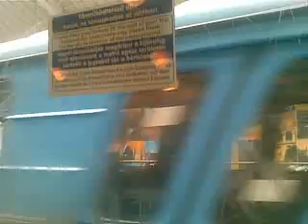Budapest Metró Line 2 Ev/A Pillangó utca - Örs Vezér tere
The EvA motor train travels beetween Pillangó utca and Örs Vezér tere on Budapest Metro Line 2.